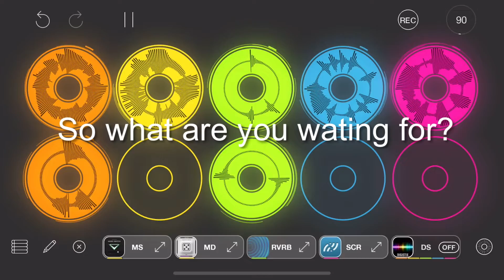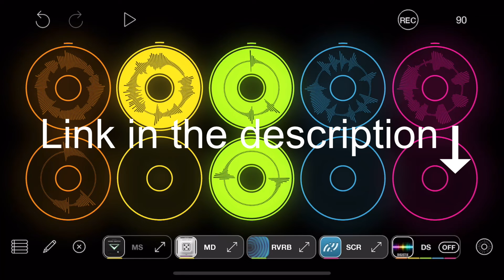Baby Audio’s MagicSwitch and MagicDice Free and Incredible!!!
Baby Audio’s new free MagicSwitch and MagicDice are amazing sounding effects…did I mention they’re free also!

MagicSwitch

MagicDice

Loopy Pro